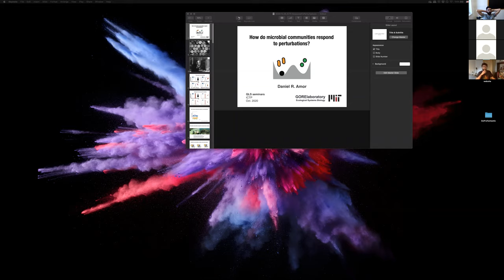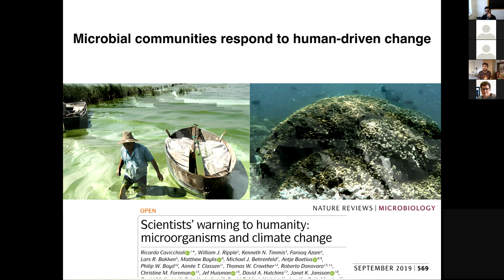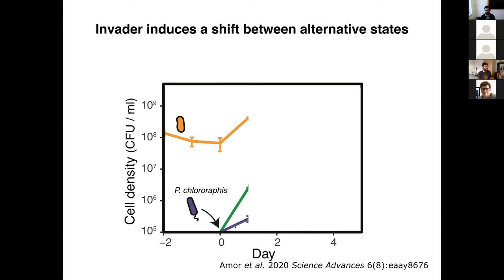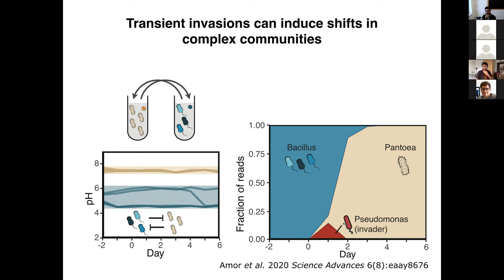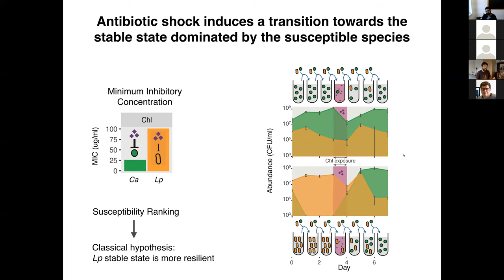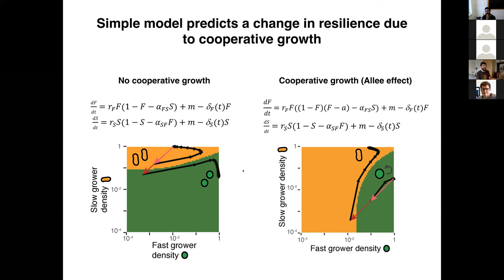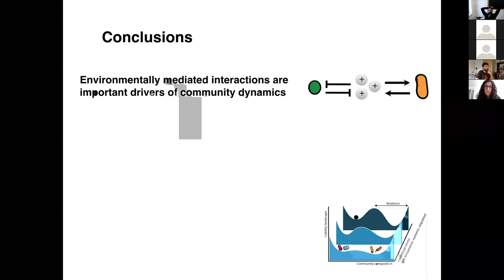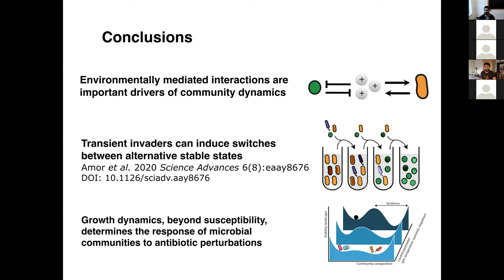How do microbial communities respond to perturbations?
Speaker: Daniel R. Amor (MIT)

QLS Quantitative Life Science

2020_10_20_SEM_QLS_DanielAmor.mp4